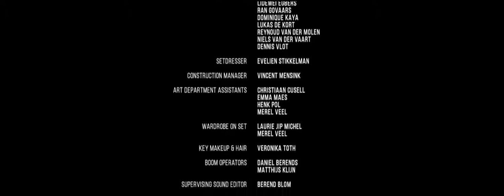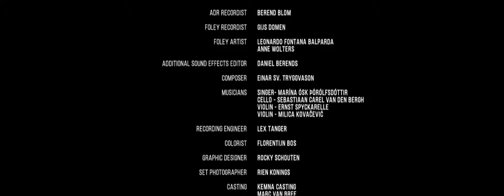获奖科幻短片：人类的空间